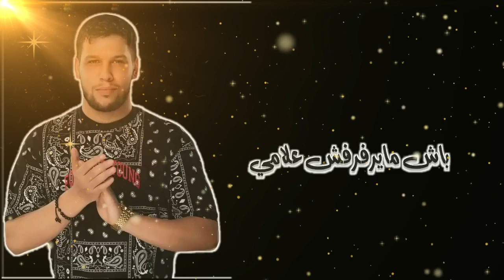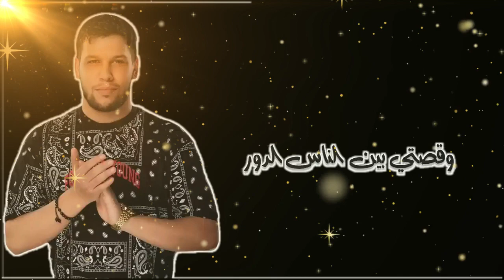L7OR - MA DENBI (lyrics كلمات) الحر ما ذنبي